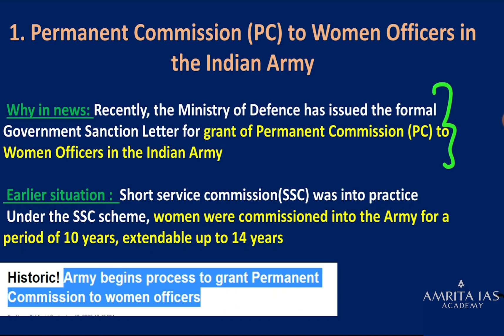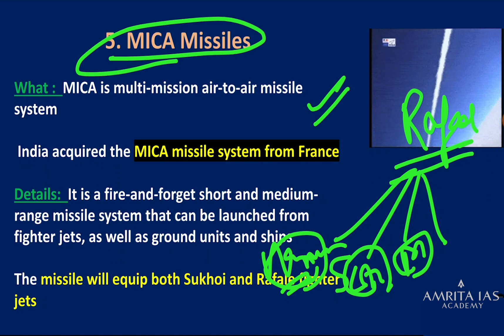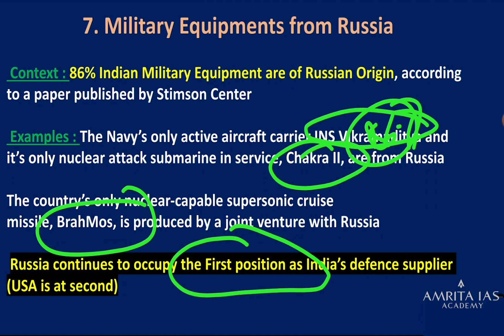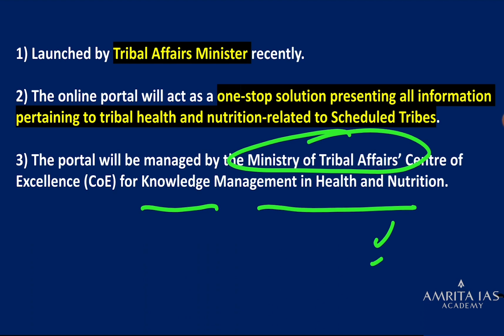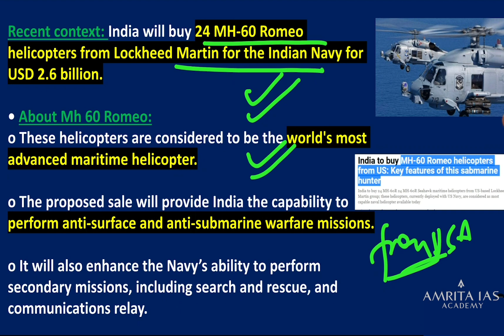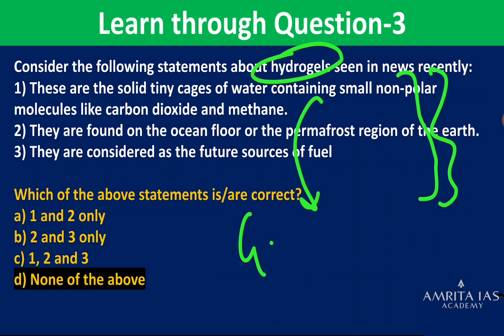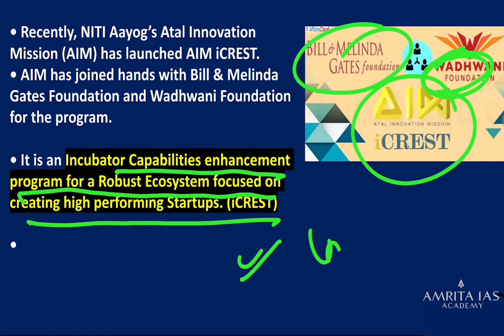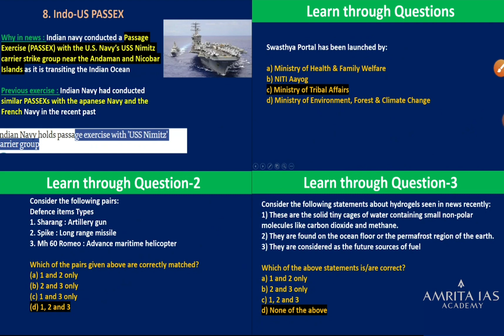Current Affairs | July 2020 | Defense